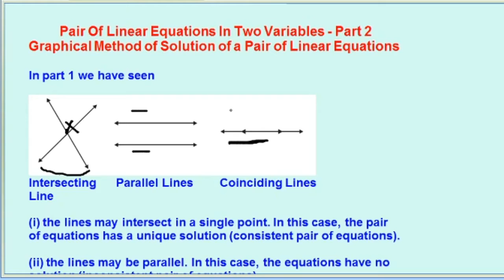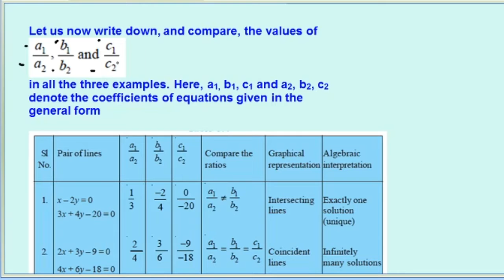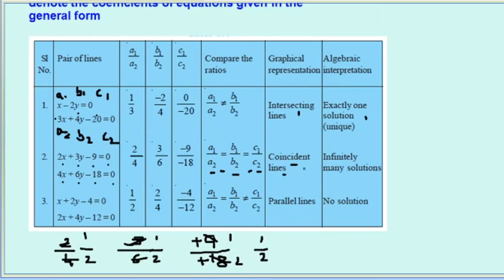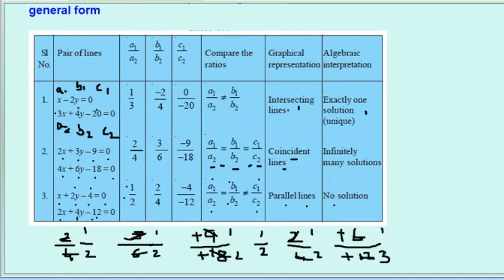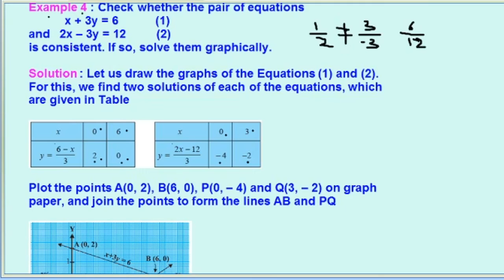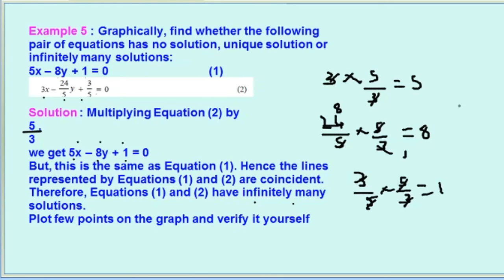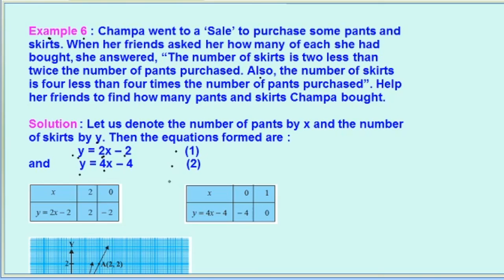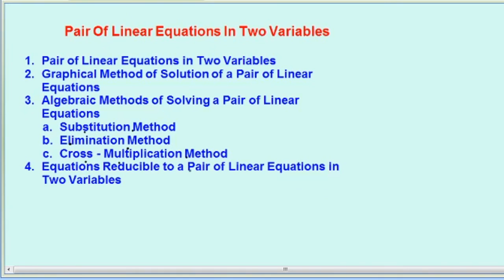Class 10 Maths - Pair of Linear Equations Part 2 - Graphical Method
In this video 10th class maths CBSE & NCERT syllabus is covered. Chapter Pair of Linear Equations in Two Variables, Basics of maths required to understand this chapter is taught in detail.
Also finding solutions by Graphical Method is covered with examples.